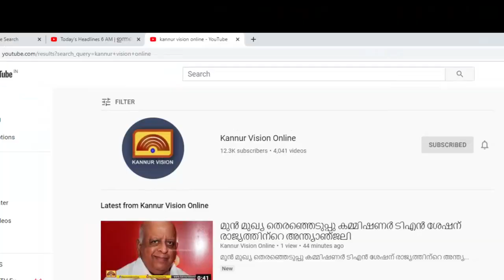തലശ്ശേരി കടൽ പാലം;ശോച്യാവസ്ഥ മുംബൈ സംഘത്തിന് ബോധ്യപ്പെട്ടു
ഏറ്റവും പുതിയ വാര്‍ത്തകള്‍ക്കായി കണ്ണൂര്‍ വിഷന്‍
ഓണ്‍ലൈന്‍ യൂറ്റൂബ് ചാനല്‍ സബ്‌സ്‌ക്രൈബ് ചെയ്യൂ.